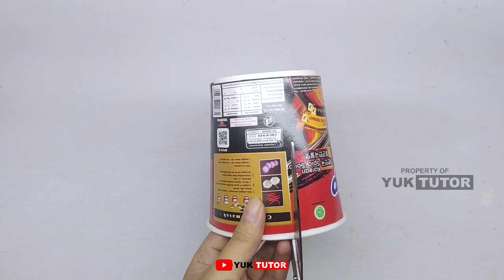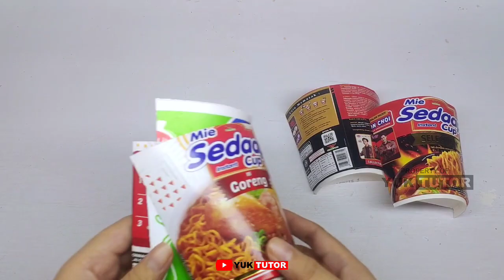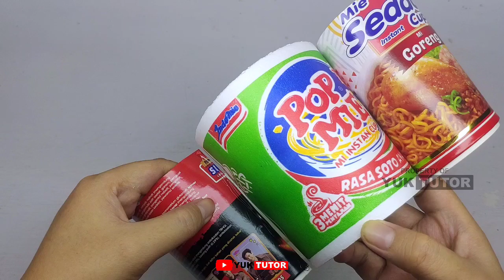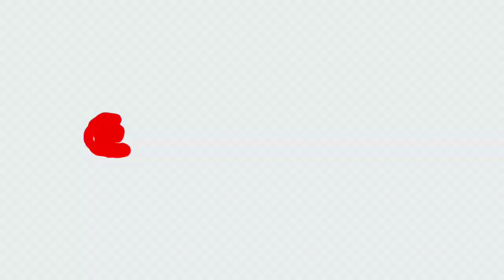Ide Kreatif - Keranjang Bunga dari wadah Pop Mie | flower basket creations | Best Out Of Waste